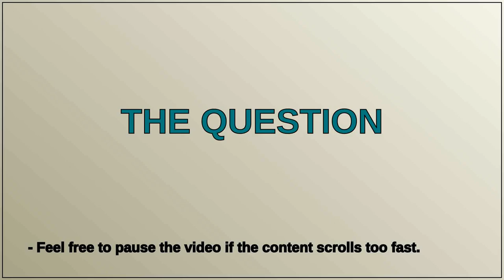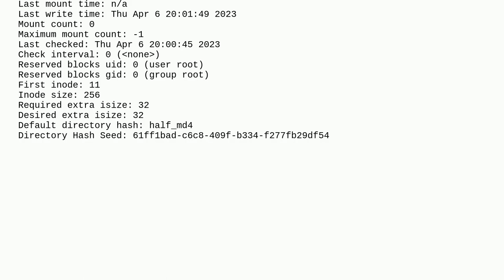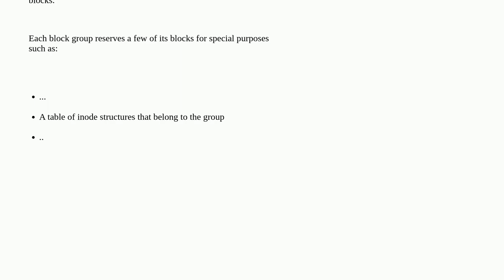mkfs ext2 ignore number-of-inodes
A special thanks goes out to the community

  mkfs ext2 filesystems